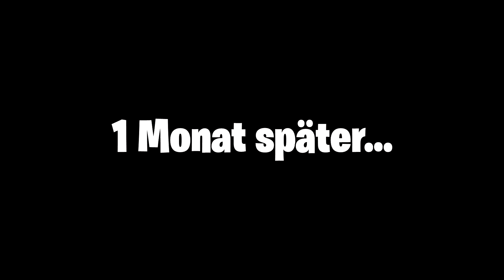GEBURT bis TOD von THOR in BROOKHAVEN! (Roblox Brookhaven 🏡RP | Story Deutsch)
⚡️ Zu Emily ► @SussyEmily